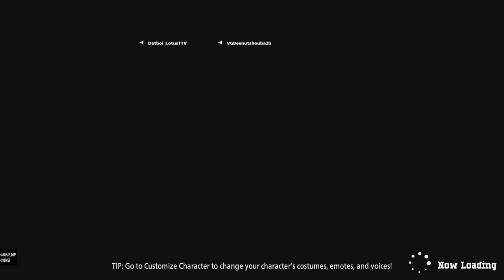Aim assist is back and merciless 😭